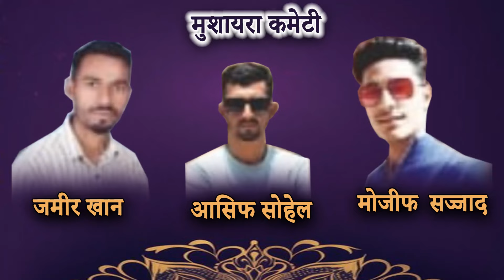Ghazi Asar | All india Mushaira | Asegaon Mushaira | Mangrulpir | Washim | 2024 Latest Shayari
Ghazi Asar |
All india Mushaira |
Asegaon Mushaira |
Mangrulpir | Washim |
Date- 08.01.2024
Mobile No.

Head Office.

Branch Office.